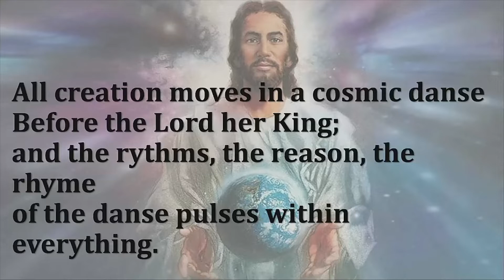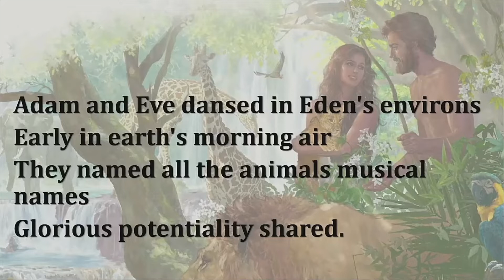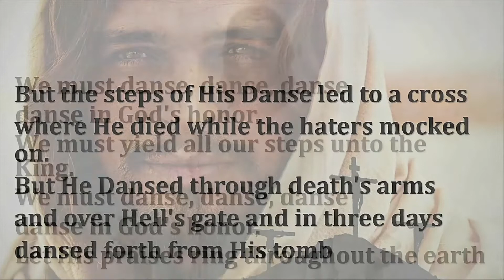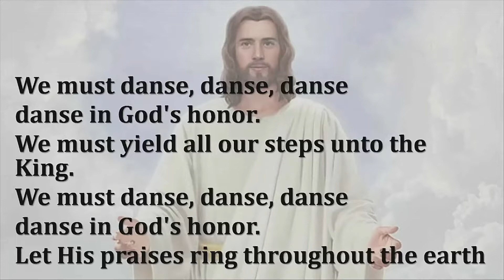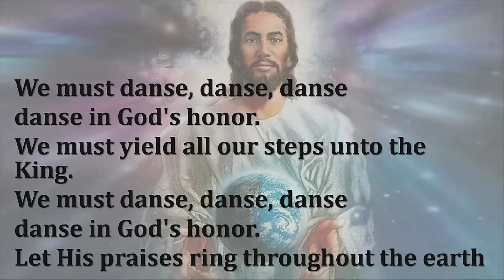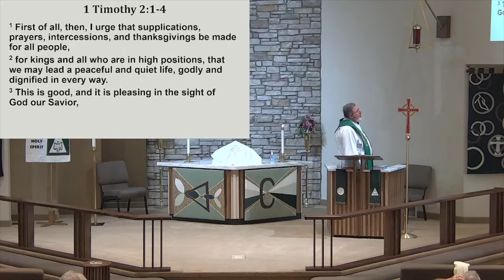LOG Epistle Lesson, Sermon Anthem, and Sermon from 15th Sunday @1 Pentecost: Timothy 2:11-15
The sermon anthem is from Caedmon's Call "The Danse". The Epistle reading is 1 Timothy Chapter 2 focusing on the second portion of the chapter. It's a text that has some hard sounding words from the Apostle Paul. The title, "What's Paul's Problem With Women" is a reflection on how our society hears his divinely spoken words. We look at three main considerations to understand his charge to women to remain quiet in worship and not take a position of authority over a man. The first is the context drawn from 1 Timothy 2:1-4 and 8-10 which makes clear Paul is instructing his young pastoral appointee in Ephesus on how to handle worship. So all his comments about men and women reflect corporate worship and not life in the world. The second important point is his reference to Adam and Eve, calling us to remember how they were both equally created in the image of the Triune God but given differing yet complimentary roles to fulfill the LORD's call to fill the earth and have dominion (manage someone else's stuff). The 3rd and final important point is Paul's reference in v15 to being saved through childbearing, or more accurately translated "the child given birth to", who is the One Mediator between God and man that he tells us about in vv5-6